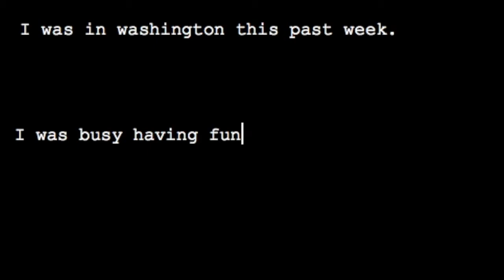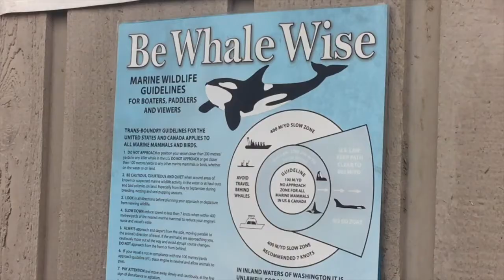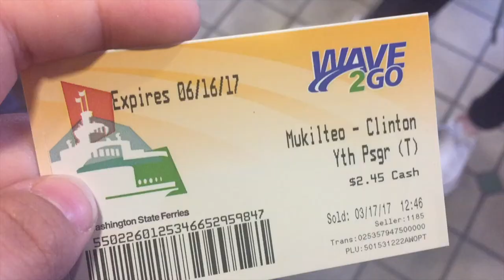WE LIT HER HOUSE ON FIRE // Washington Vlog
here is a quick montage of my trip to washington state to see da bff.

i hope you liked this video and if you have a youtube channel of your own make sure to comment and i would love it if we could support each other by becoming internet besties.

watch people who did a video to this music and it was 8 billion times better:

if you are new here (which most likely you are because literally no one watches me), i make one video a week and post it every tuesday. who knows what they will be about, but if you click on my face you can't unsee the horror that is my channel. unless you have amnesia *starts singing 5sos*